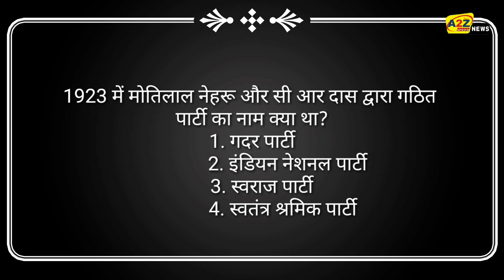KBC 12: 12 लाख 50 हजार के सवाल पर निशा राम ने छोड़ा शो, क्या आप जानते हैं प्रश्न का सही जवाब.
KBC 12: 12 लाख 50 हजार के सवाल पर निशा राम ने छोड़ा शो, क्या आप जानते हैं प्रश्न का सही जवाब. KBC 12: Nisha Ram left the show on the question of 12 lakh 50 thousand, do you know the right answer to the question.

 The episode of Kaun Banega Crorepati 12 yesterday i.e. November 20, 2020 (Friday) started with Nisha Ram.  Nisha answered the questions one after the other with great intelligence.  Nisha, who hails from Delhi, is a fashion designer by profession and Amitabh Bachchan also praised her skills.  Nisha won 6 lakh 40 thousand rupees.  After this he was asked a question of 12 lakh 50 thousand rupees.  However, Nisha got entangled in this question and due to lack of knowledge of the correct answer, she decided to quit the show.  Do you know the answer to this question?
 For 12 lakh 50 thousand rupees, this was the question-

 What was the name of the party formed by Motilal Nehru and CR Das in 1923?
 1. Ghadar Party
 2. Indian National Party

 3. Swaraj Party
 4. Independent Labor Party

 The correct answer to this question is - Swaraj Party

 Nisha said on the show that she will use the money won from the show in her business.  So that he can do something for the artisans in the Corona period and give employmenamitabt to the people.  Praising Nisha's decision, Amitabh Bachchan said during the show that she played the game for her artisans.